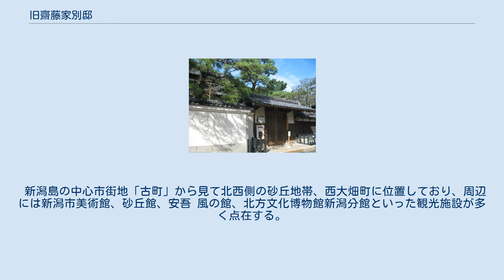旧齋藤家別邸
旧齋藤家別邸（きゅうさいとうけべってい）は、新潟県新潟市中央区にある文化施設。
庭園は旧齋藤氏別邸庭園（きゅうさいとうしべっていていえん）として、国の名勝。
 齋藤家の四代齋藤喜十郎（庫吉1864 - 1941）が、大正7年（1918年）に別荘として建設したもの。
 砂丘地形を利用した回遊式の庭園と近代和風建築の秀作といわれ、平成17年（2005年）に保存を願う運動が市民による署名・募金運動、市議会への請願などにより、平成21年（2009年）に新潟市が公有化した。
 平成25年（2013年）3月に、「庭園が大正時代における港町・商都新潟の造園文化の発展に寄与した庭園である」ことから、旧齋藤氏別邸庭園の名称で国の登録記念物に登録された。
 2年後の平成27年（2015年）3月には「大正期における港町・商都新潟の風土色豊かな庭園の事例として優秀な風致を伝えることから、芸術上の価値及び近代日本庭園史における学術上の価値は高い」として、国の名勝に指定された。
名勝に指定されたため、文化財保護法の規定により登録記念物の登録は抹消された。
 新潟島の中心市街地「古町」から見て北西側の砂丘地帯、西大畑町に位置しており、周辺には新潟市美術館、砂丘館、安吾 風の館、北方文化博物館新潟分館といった観光施設が多く点在する。